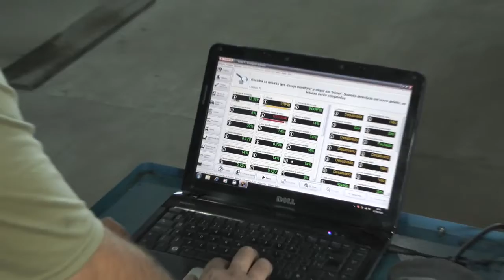LAGOA MAIS - TECNOLOGIA NA OFICINA IRMÃOS TRIBOLLI. CAMPEONATO CITADINO. DICA DA NUTRI.